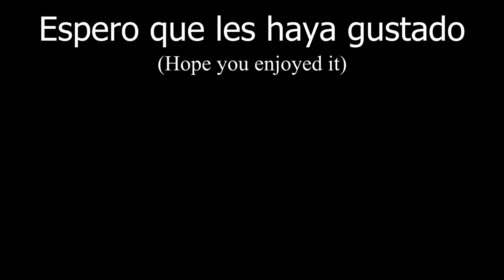Mis Amores de Simón Madera (En vivo!) - Xavier Suárez, piano (Teclado House Concert #2)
Mi interpretació de la Danza puertorriqueña Mis Amores de Simón Madera en un concierto de salón en Bowling Green, OH. Siempre que toco en conciertos como solista trato de educar al americano en la música de mi país. Siempre salen impresionados y les gusta mucho. 😎🎹